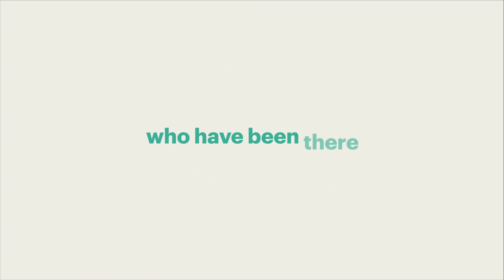PayU ScaleUp India Campaign Promo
There's a strong possibility that more soonicorns are ready to follow in the footsteps of the unicorns that have established themselves in the Indian startup ecosystem. All they need are the right insights to plan their way forward, and ScaleUp India, brought to you by YourStory in association with PayU, which aims to encourage the spirit of entrepreneurship in budding dreamers.

These interesting interviews and roundtables in ScaleUp India will bring you first-hand growth insights from the leaders of some of the fastest-growing startups in the country.